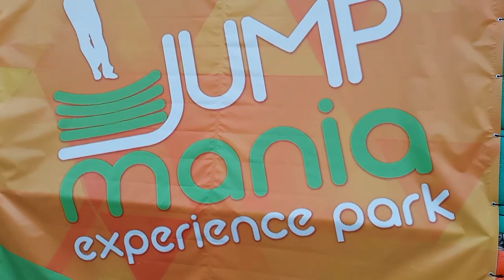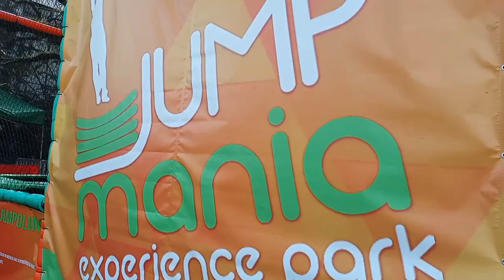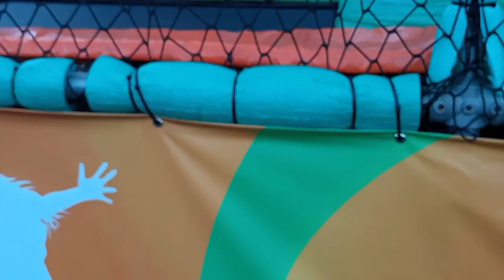Vlog no Parque Ibirapuera - Atrações Incríveis - Sarah e Julia Sophia Motollo